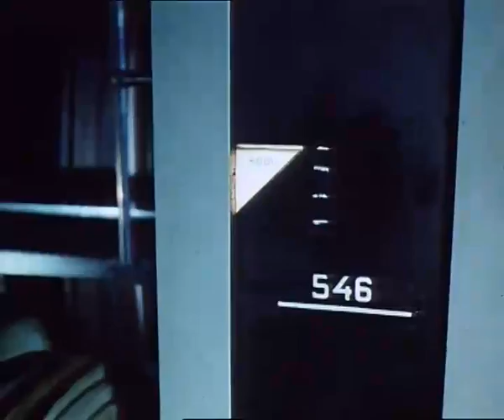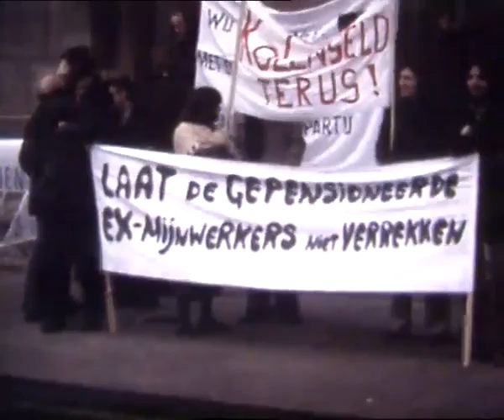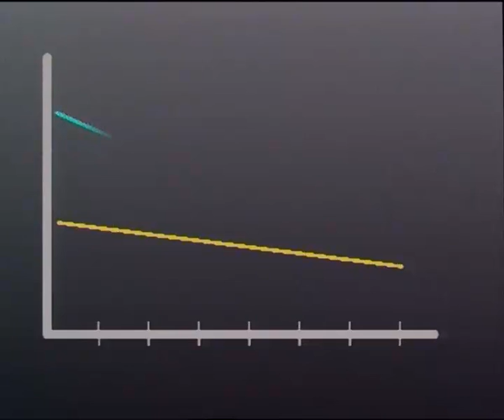Limburg 25 jaar verder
Haenen, Herman
1990, Vlodrop
Kerkrade
Maastricht
Venlo (plaats)
Documentaire over Limburg vijfentwintig jaar na het besluit om de steenkolenwinning te beëndigen. De film begint met historische beelden van 17 december 1965 van minister Den Uyl van Economische Zaken die de mijnsluitingen aankondigt in de schouwburg van Heerlen, een Polygoon bioscoopjournaal uit 1956 van bezoek van koningin Juliana aan de in aanbouw zijnde staatsmijn Beatrix in Vlodrop en de extra productie van de mijnen in 1963, onthulling van monument in Kerkrade door gouverneur Dr. F. Houben. De Emma-Hendrik de laatste kolenmijn van DSM en de sloop. Demonstratie van mijnwerkers in Den Haag en tijdens het bezoek van minister Ruud Lubbers van Economische Zaken aan Limburg.
Toespraak van gouverneur Cremers tot de Provinciale Staten in 1977 over de werkloosheid in de mijnstreek, de oprichting van S.S.O. (Stichting Sanering Oostelijk Mijngebied ) onder voorzitterschap van dhr. Smeets, de herstructurering van het nieuwe mijngebied met nieuwe wegen, de luchthaven met Eurocontrol, Volvo Born, omschakeling DSM kolen naar chemie (ter oplossing van werkloosheid), vestiging nieuwe industrieën, het instituut LIOF met een fragment uit een Engelstalige promotiefilm over de centrale ligging van Limburg, met beelden vanuit expeditiebedrijf Frans Maas (Venlo), het nieuwe Provinciehuis, MECC, AZM, CBS, ABP, woningbouw (Randwijk Maastricht) en een fotoreportage van gouverneur Mastenbroek over de samenwerking van grensoverschrijdende regio's.